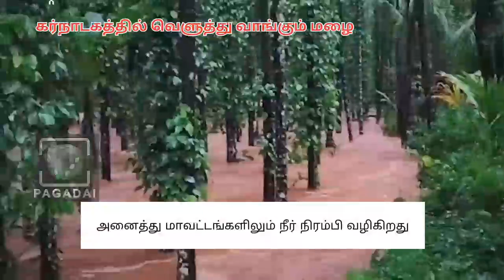கர்நாடகத்தில் வெளுத்து வாங்கிய மழைpagadaipk